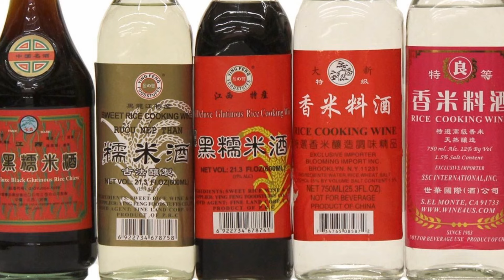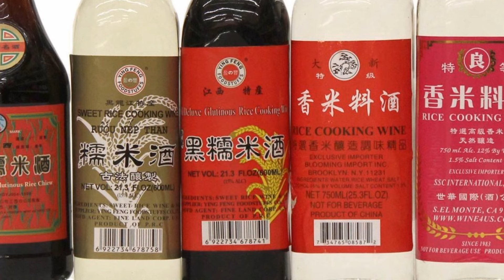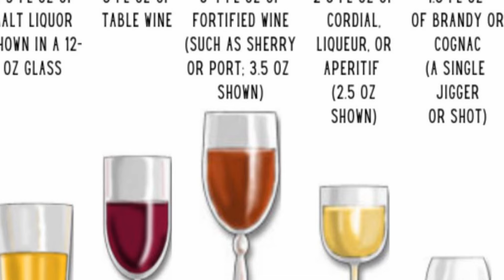Origin of Shaoxing wine and its use in stir-frying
Basic Seasoning Mix Information

A great seasoning mix for stir-frying and everything else - The Basic Seasoning Mix by Wok with Tak

Asking questions